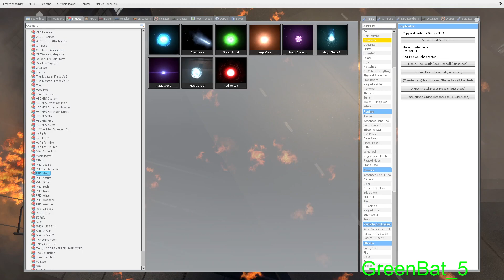Gmod| Some variation of Skibidi toilet episode 50 in Gmod